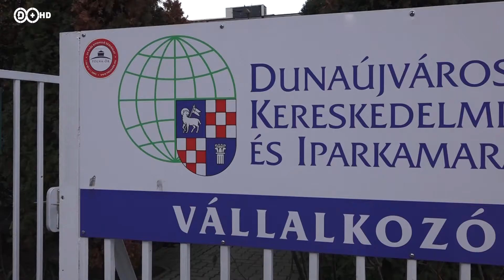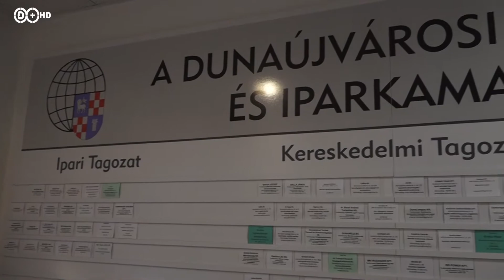2020. január 23. Jubileum